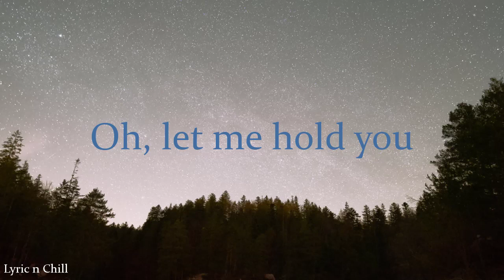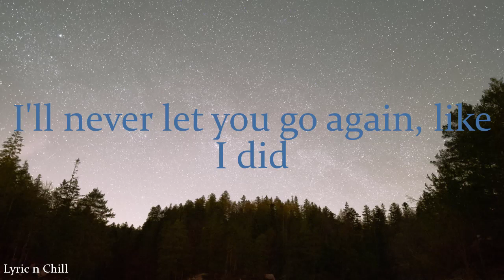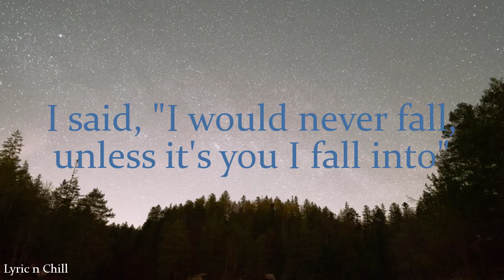Until I Found You - Stephen Sanchez (Cover by Trisyia Azman and Lyric)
Photo by Photo Replect on Unsplash